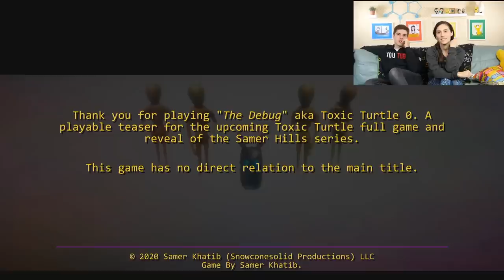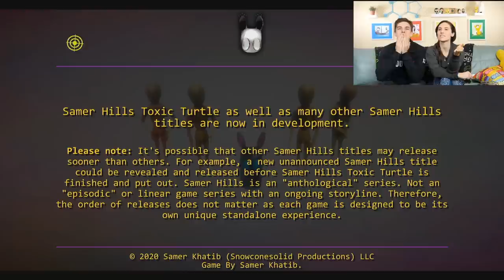WEIRDER Than Giraffe Town?! | The DeBug Demo (Creators of Giraffe Town)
The creators of Giraffe Town are back with a demo for their next game! The Debug looks to be just as weird as their other games and this time we are a TURTLE! Let's see if we can figure out what is going on and protect our turtle friend along the way!

0:00 - The Witty Banter
5:25 - Gameplay Begins
27:12 - The Witty Wrap Up